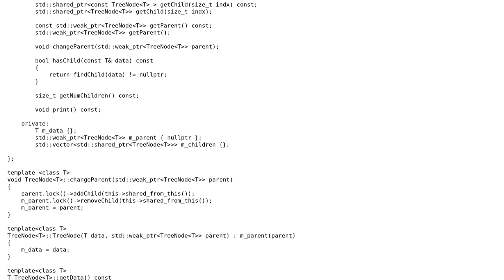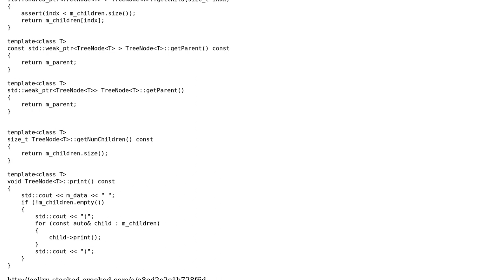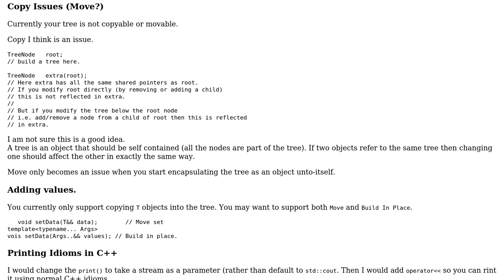C++11 : simple Tree implementation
With thanks & praise to God, and with thanks to the many people who have made this project possible! | Content (except music & images) licensed under CC BY-SA | Music | Images & others | With thanks to user Stellaris user Martin York and the Stack Exchange Network Trademarks are property of their respective owners. You are responsible for your own actions.